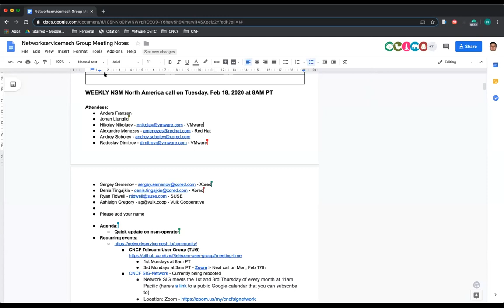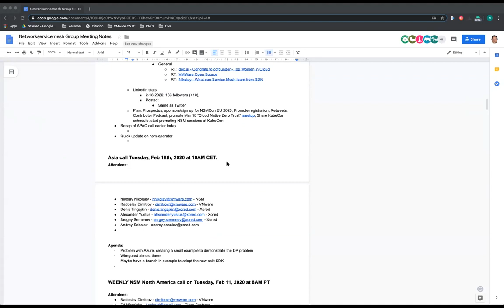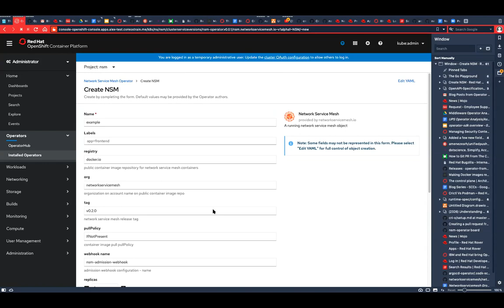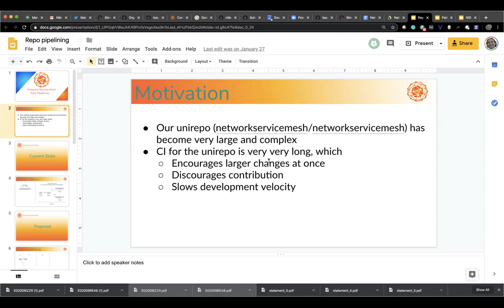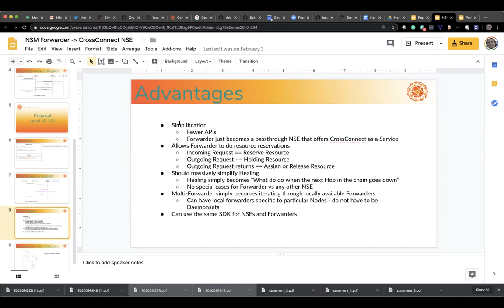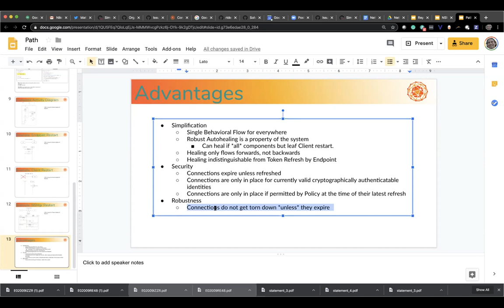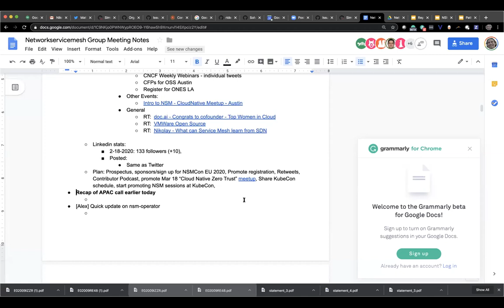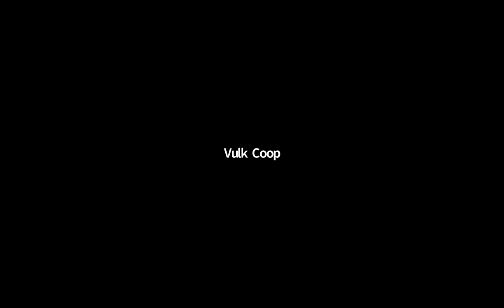CNCF Network Service Mesh Meeting 2020-02-18